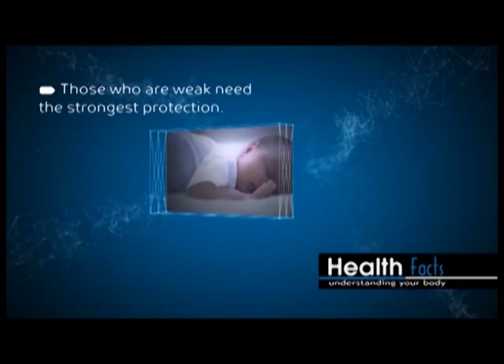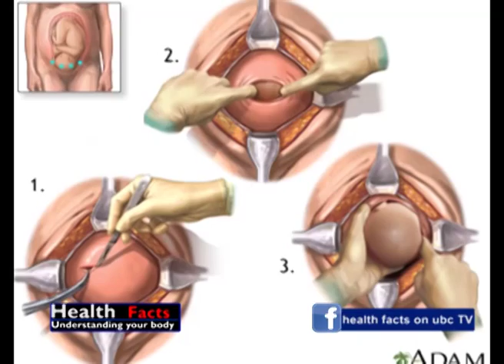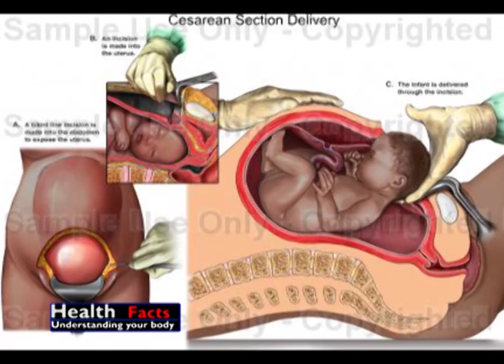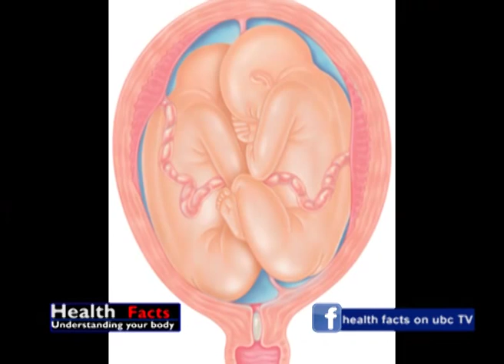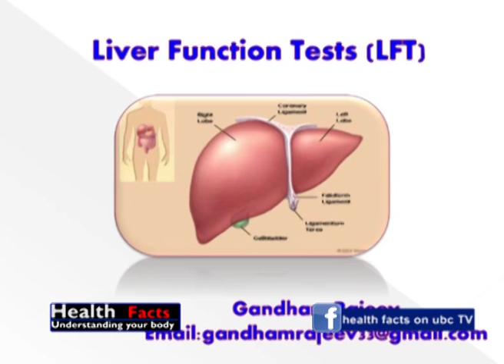Health Facts on UBCTV C SECTION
This edition features Dr. Opio Kimton with Kampala Independent Hospital discussing  caesarean section procedure.